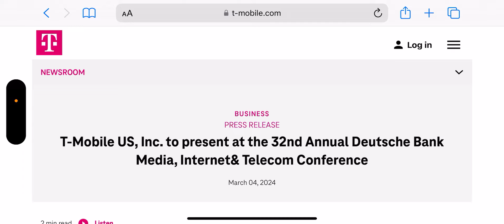T-Mobile | Big Update From T-Mobile ‼️‼️💥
Update